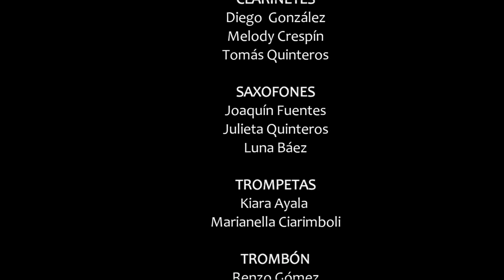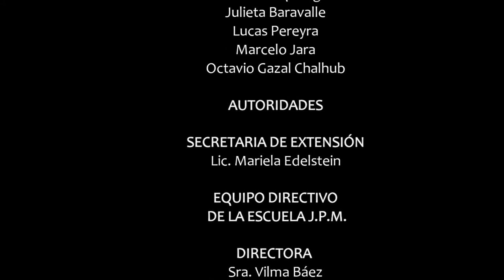"Baguala" (Román Fernando Gordo) - Banda-Escuela Infanto-Juvenil "Justo Band" SE UPC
El Proyecto de Extensión "Banda-Escuela Infanto-Juvenil" que vincula a comunidades de la Escuela Gobernador Justo Páez Molina (Córdoba capital, Argentina) y el Conservatorio Sup. de Música "Félix T. Garzón"  mediante el Programa de Vinculación Territorial y Comunitaria de la Secretaría de Extensión y Relaciones Institucionales de la Universidad Provincial de Córdoba, en su convocatoria "Universidad, Territorio y Compromiso Social", PRESENTA:

"BAGUALA"
Compositor: Román Fernando Gordo
Arreglo: Equipo de Banda-Escuela Infanto-Juvenil

Extraída del libro "3 piezas sencillas para Orquesta" (Román Fernando Gordo) editado por el Programa Social de Orquestas y Bandas Infantiles y Juveniles, Ministerio de Cultura de la Nación Argentina

TRABAJO REALIZADO DURANTE EL PERÍODO DE AISLAMIENTO SOCIAL PREVENTIVO Y OBLIGATORIO DEL AÑO 2020, como muestra del trabajo sostenido a pesar de las dificultades que nos presentó la pandemia y el encuentro desde la virtualidad. El material está totalmente interpretado y ejecutado por los niños y niñas. Agradecemos el gran apoyo de toda la comunidad en la sostenibilidad del proyecto en este año tan particular.